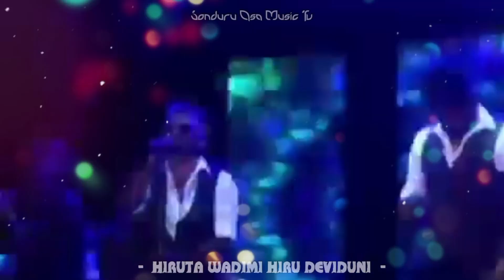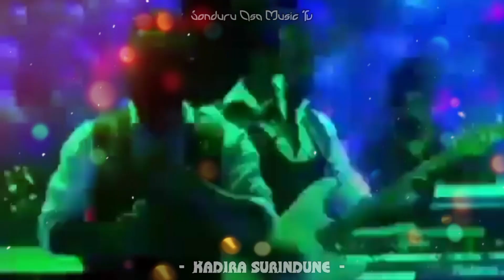Karira Surudu Gee - Purple Range